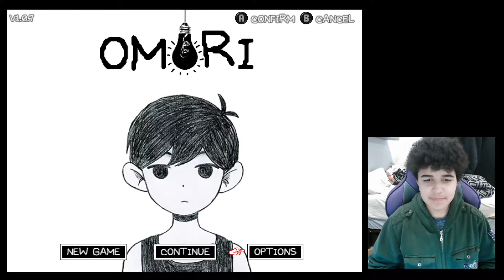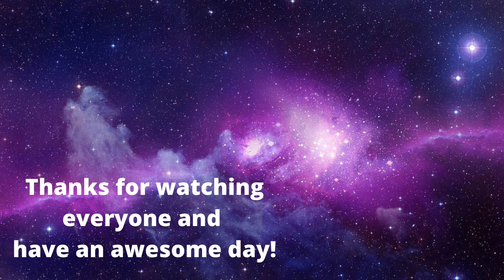WHY IS THIS THING SO STRONG?!? | OMORI (Part 4)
The only thing I like about this fight is the music because it's actually really good.